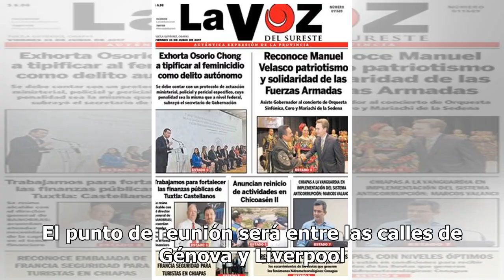Mariachis deleitarán a capitalinos en Zona Rosa - El Diario de Yucatán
CIUDAD DE MÉXICO (El Universal).- Como parte de la reactivación económica de la Zona Rosa, autoridades y empresarios llevarán a cabo una serie de actividades artísticas, gastronómicas y culturales para atraer a visitantes locales, nacionales e internacionales, entre las que destacan un “flashmob” de...